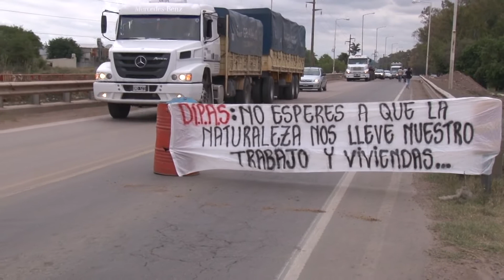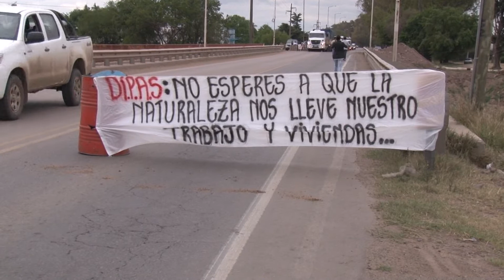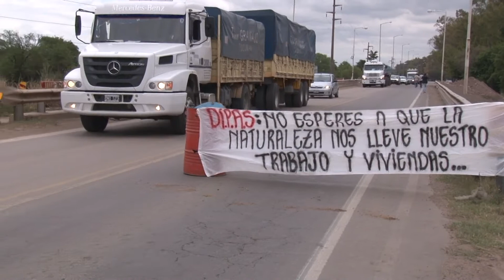VECINOS DE SINSACATE PRESENTARÁN RECURSO DE AMPARO